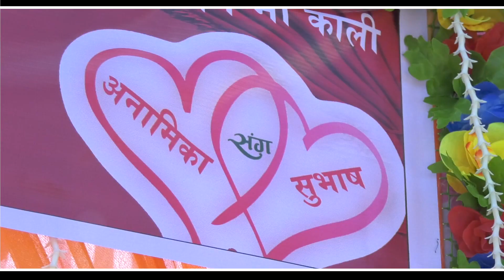wedding highlight Subhash weds anamika